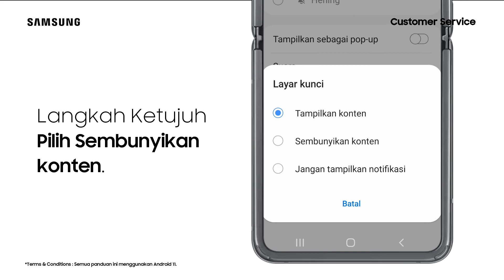Cara Mengaktifkan Sembunyikan Konten - Galaxy z flip3